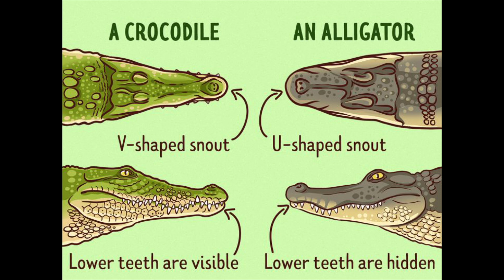Why Crocodiles and Alligators are So Cool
In this video, we explore the unique and complex relationship between humans and two of the most formidable creatures on Earth: crocodiles and alligators. From ancient times to the present, these reptiles have had a significant impact on human culture, mythology, and even conservation efforts. We'll dive into the science of their behavior, their habitats, and how humans have interacted with them throughout history. Whether it's in the wild or in captivity, learn about the fascinating dynamics of these apex predators and how humans have learned to live alongside or even study them for a better understanding of nature.

Key topics include:

The biological differences between crocodiles and alligators
Human encounters with these reptiles in the wild
The role of crocodiles and alligators in human history and culture
Conservation challenges and efforts to protect these ancient species